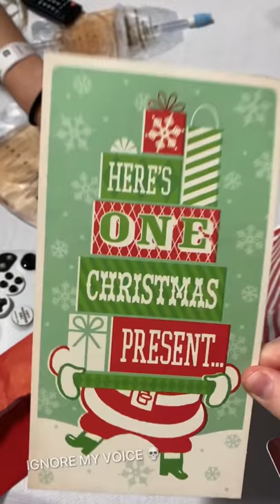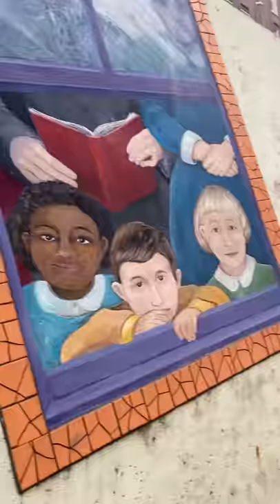Merry Christmas!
I promise I’ll get better at these! Hope everyone had a great Christmas! We definitely did!

Big shout out to the PHENOMENAL nurses and therapy staff here! So great to have family for Christmas and that Loren got to go outside upright for the first time since the accident!!

Thank you all for your love and support!! Stick around for a day-in-the-life video this weekend!